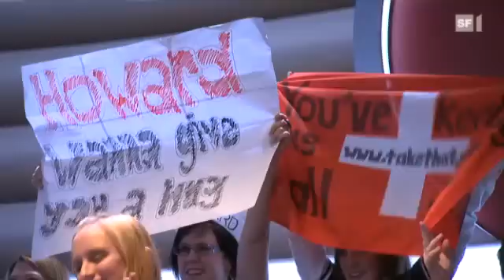Benissimo - Take That, das Come-Back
Beni Thurnheer feiert das Pop-Comeback des Jahrzehnts. Was alle Fans schon lange erwartet haben, wird Wirklichkeit: Gary Barlow, Howard Donald, Jason Orange, Mark Owen und Robbie Williams stehen wieder gemeinsam auf der Bühne und präsentieren in «Benissimo» ihren neuen Song «The Flood».
Take That feierten in den 1990er-Jahren riesige Erfolge, ihre Trennung im 1996 sorgte weltweit für Schlagzeilen. 2006 bescherte das Comeback von Take That Gary, Howard, Jason und Mark erneut Charts-Erfolge. Seit Robbie Williams nach seiner Solokarriere im Sommer 2010 wieder bei Take That einstieg, ist die Popsensation perfekt. Take That in «Benissimo» hat beinahe Tradition. So traten in den vergangenen Jahren alle möglichen Varianten der Gruppe bei Beni Thurnheer auf: Take That zu fünft, Take That zu viert, Robbie Williams und Gary Barlow alleine.